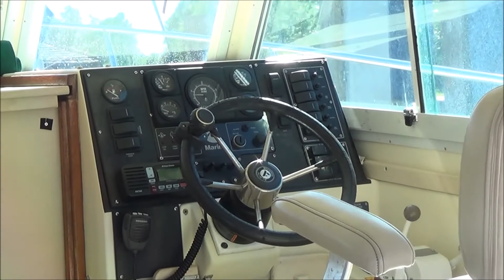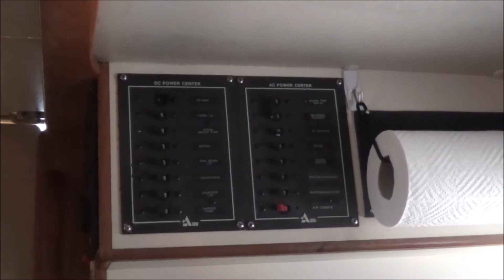1996 Albin 28TE For Sale Texas, Sea Lake Yachts LLC, sealakeyachtsllc.com